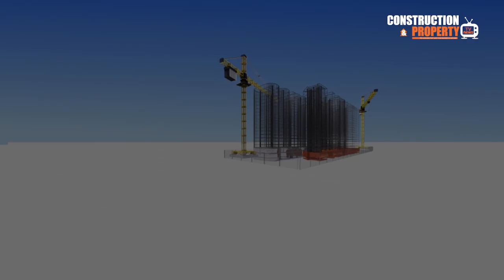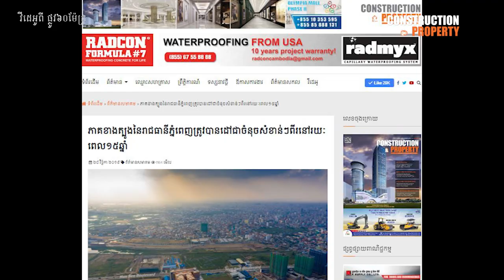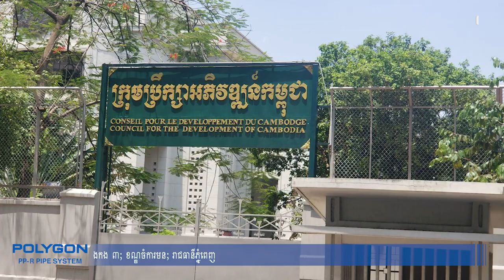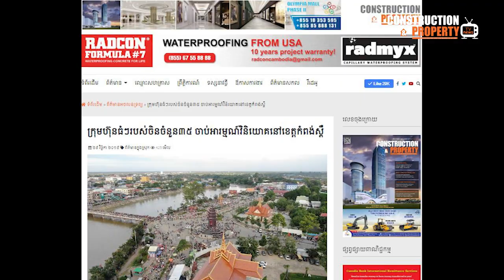📺 Cambodia Construction and Property News Week65 (ព័ត៍មានសំណង់និងអចលនទ្រព្យប្រចាំសប្តាហ៍)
មាតិកាប្រចាំសប្តាហ៍ ០៧ ធ្នូ ២០១៩៖

#1. ភាគខាងត្បូងរាជធានីភ្នំពេញត្រូវបានដៅជាចំនុចសំខាន់ៗពីរនៅរយៈពេល១៥ឆ្នាំ

#2. ក្រសួងការងារនិងក្រុមហ៊ុន SCG បើកការប្រកួតជំនាញសំណង់ប្រចាំឆ្នាំលើកទី២

#3. អាឡឺម៉ង់ជួយកម្ពុជាលើគម្រោងផ្គត់ផ្គង់ថាមពល និង ហេដ្ឋរចនាសម្ព័ន្ធនៅតាមជនបទ

#4. ក្រុមហ៊ុនធំៗរបស់ចិនចំនួន៣៥ ចាប់អារម្មណ៍វិនិយោគនៅខេត្តកំពង់ស្ពឺ

#5. ខុនដូកម្ពស់៦៩ជាន់ បើកការដ្ឋានសាងសង់នៅជ្រោយចង្វារ

Construction & Property Weekly Video News (07 December 2019)

This week content (07 December 2019):

#1. South of Phnom Penh will soon become green city and high-end commercial center

#2. Labor Ministry and SCG launch 2nd National Contractor Competition to upskill local builders

#3. Germany finances US$74 million for developing kingdom’s rural infrastructure

#4. 35 major Chinese companies are interested in investing in Kampong Speu

#5. A 69-storey condominium starts construction in Phnom Penh